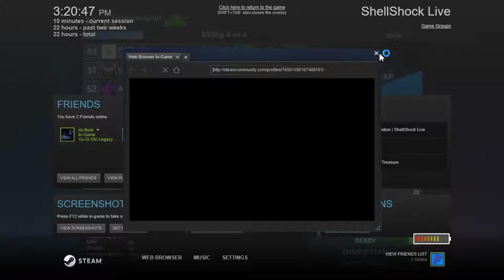The FIDDLE DIDDLERS!-Shellshock Live